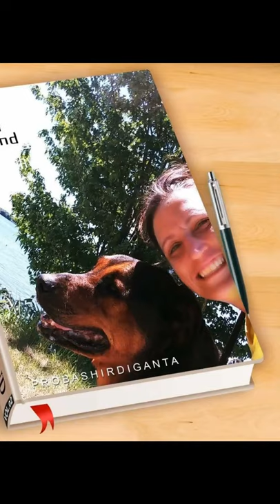Beautiful Blue Jays | Red Squirrels | Chipmunks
Chipmunk Flys Backwards 20 Feet Up In The Air And This Is Why.
Chipmunks, Chickadees, Red Squirrel and a Flying Blue Jay all come together as one to eat. Its when The Blue Jay  First shows up as he comes flying in for the landing and lands, This Happens!

If you own a pet then bring them to to watch to!